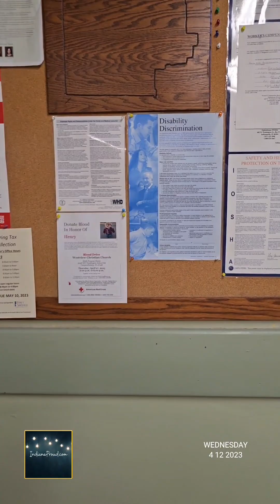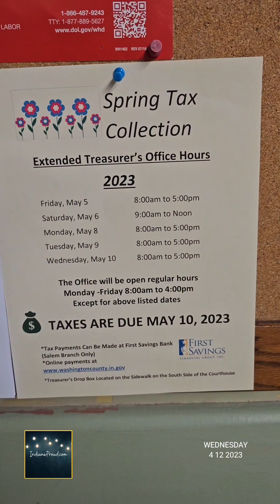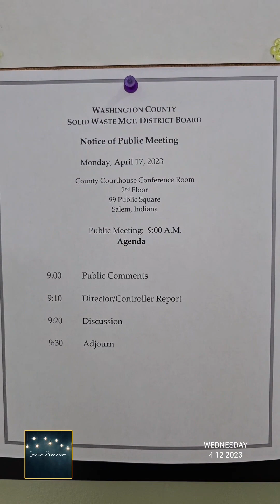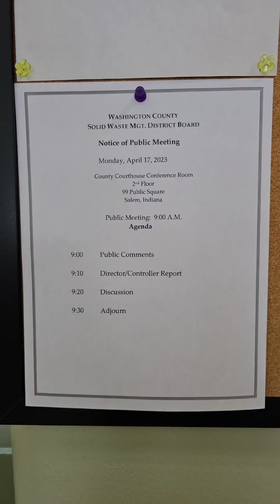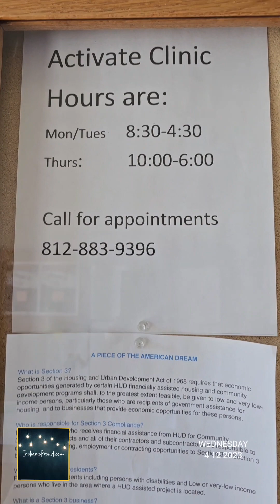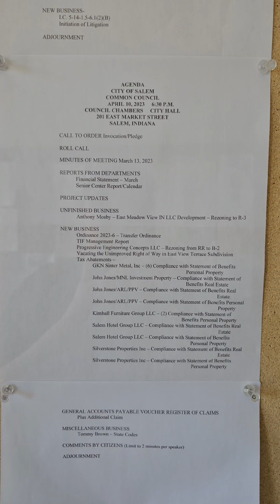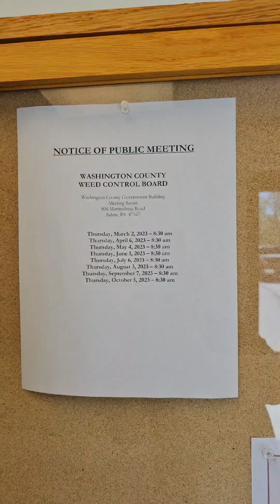12 April 2023 Video of the Official Government Boards in Washington County Indiana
12 April 2023 Video of the Official Government Boards in Washington County Indiana